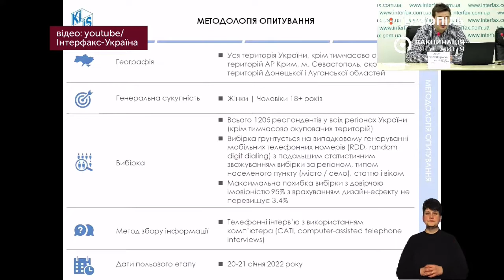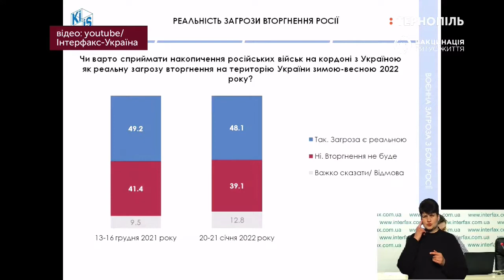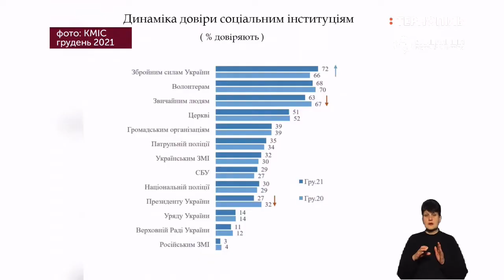Що говорить соціологія про сприйняття загрози вторгнення з боку Росії?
Про це та про те, кому довіряють українці, а кому - навпаки? ? Наскільки люди схильні критично мислити та перевіряти інформацію? Деталі в розмові з доктором психологічних наук, членом Соціологічної асоціації України - Андрієм Гірняком